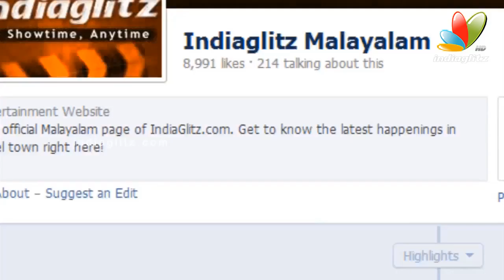People Want Sex Not Love Says Deepika Padukone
Deepika Padukone is an Indian film actress and model. She has established a successful career in Bollywood films, and is cited in the media as one of the most popular and attractive Indian celebrities.